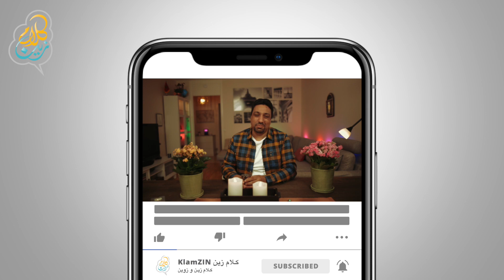كيفاش تخلق تحفيز في حياتك مهم بزاف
مهم بزاف كيفاش تخلق تحفيز في حياتك بالدارجة المغربية
 , دليل بناء العادات اليومية و تحفيز يومي لتطوير الذات والنجاح في الحياة , اسرار كيف تبقى دائما لديك تحفيزي في حياتك اليومية توكيدات اجابية لرفع التحفيز  ة تحفيلا الذات